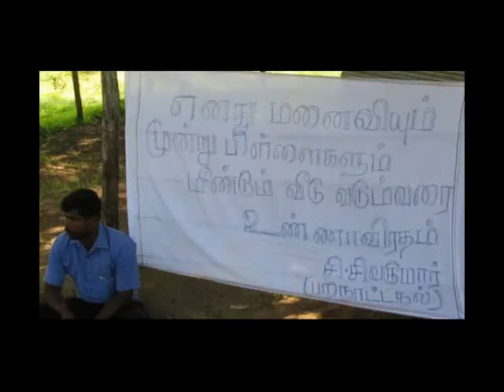Vavuniya Problem With Wife